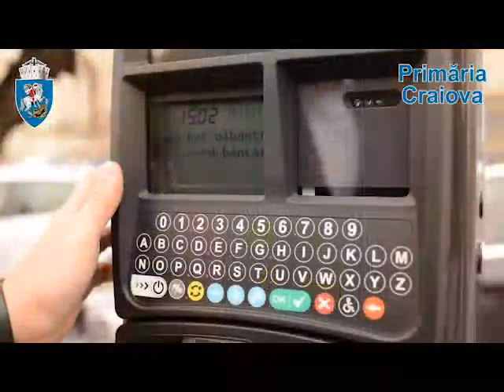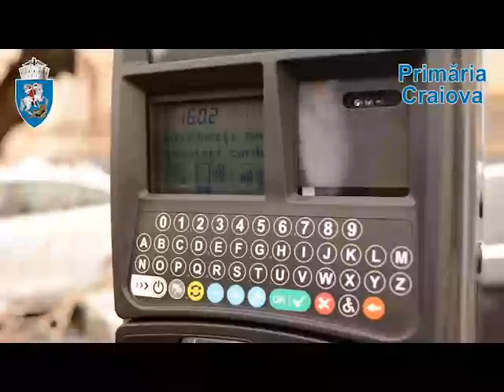Totul despre parcarea cu plată în Craiova. Cum se folosesc parcometrele